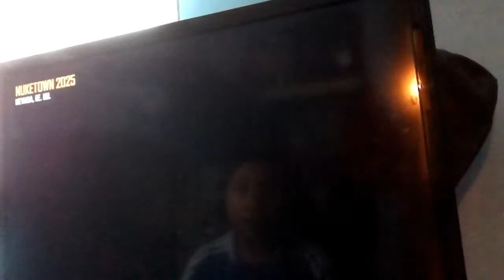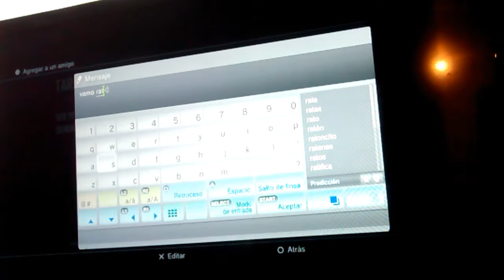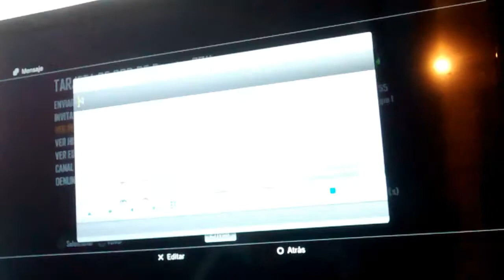1vs1 Contra el Amigo de R4DiK ToXiCx NO FAKE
___ABREME___

100% REAL NO FAKE

__COMMANDS__
PARA DIRECTOS SOLO
__COMANDOS__
!psn
psn

Si Quieres una cuenta chetada pásate por aquí (NO SOY DUEÑO DE ESA TIENDA)

METAS
ESTO SOLO SE LOGRARA GRACIAS
A USTEDES 😊

(Actualizado😁)

Instagram: no tengo por el momento😉 xd xd